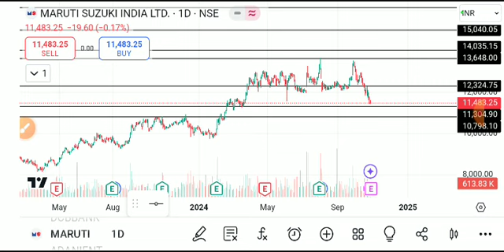Maruti share latest news, maruti share latest news today, maruti suzuki share price